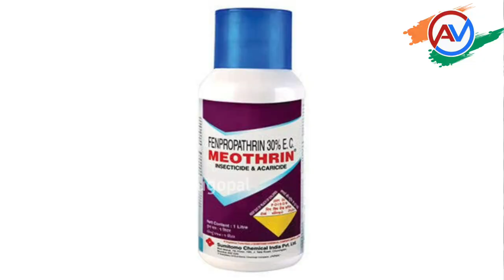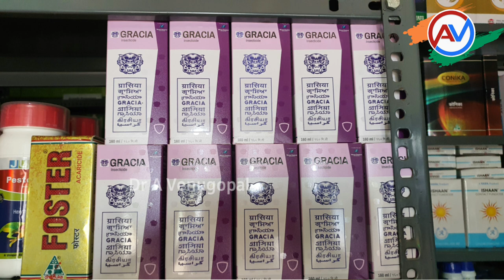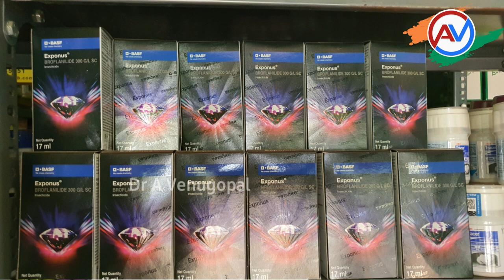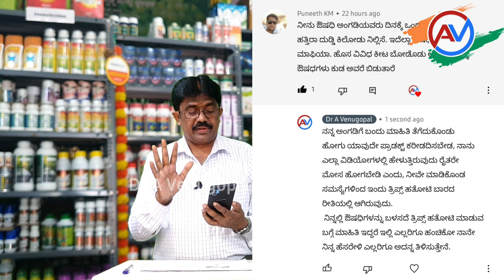Best chemicals for thrips control in Capsicum & chillies | Control measures for thrips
location A V traders -agri clinic
https: A V traders -agri clinic